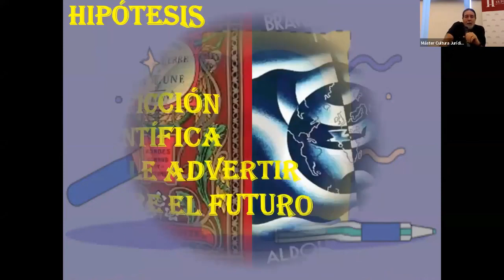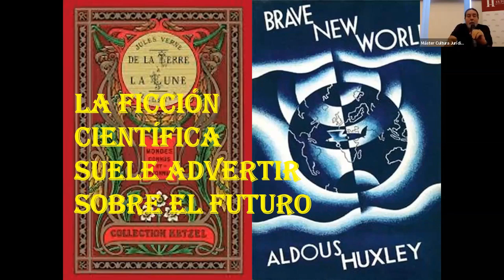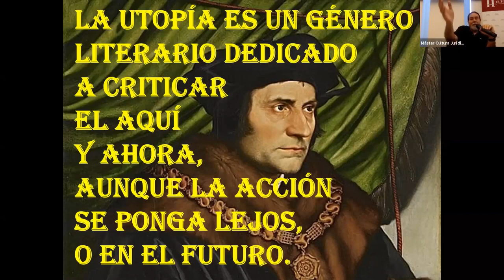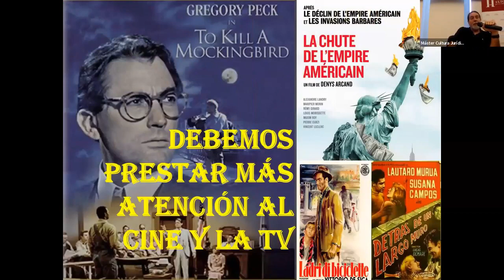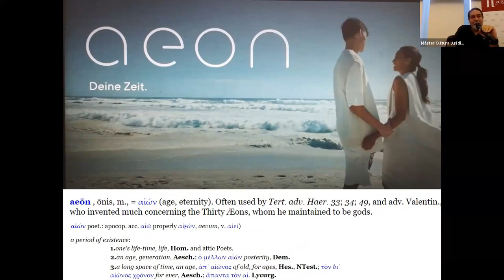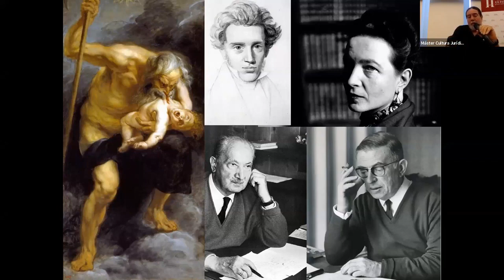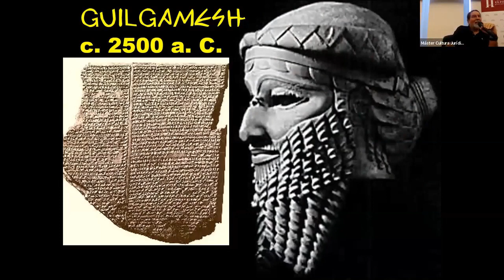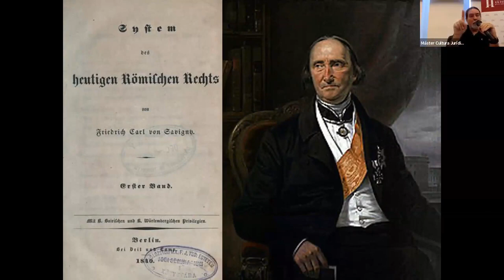PARADISE DE KUNZ, UNA ADVERTENCIA ALEGÓRICA ANTE EL ULTRA-CAPITALISMO, Ricardo Rabinovich-Berkman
Exposición de Ricardo Rabinovich-Berkman (Universidad de Buenos Aires) en el encuentro ART I DRET A GIRONA - ARTE Y DERECHO EN GIRONA, en la Universitat de Girona, el 26 de septiembre de 2023.

SE AGRADECEN LOS COMENTARIOS.

POR UN DERECHO DISTINTO.